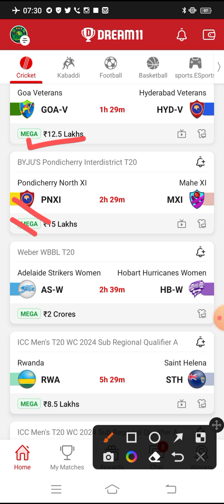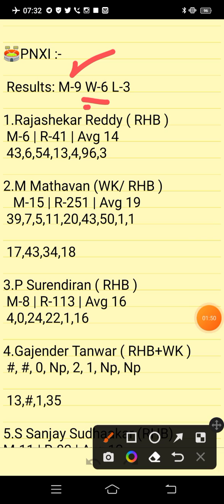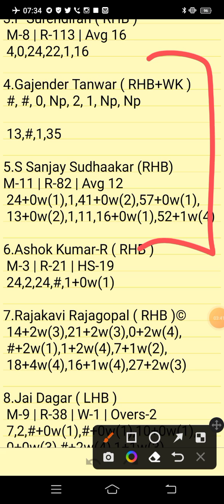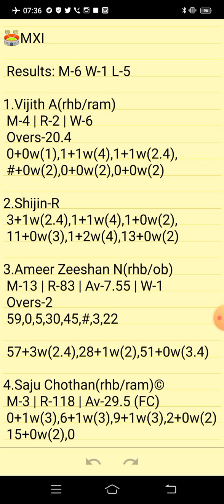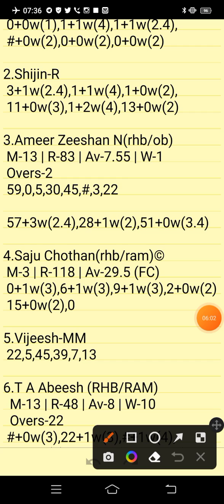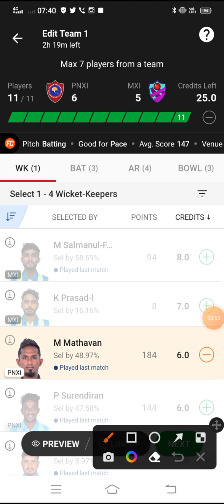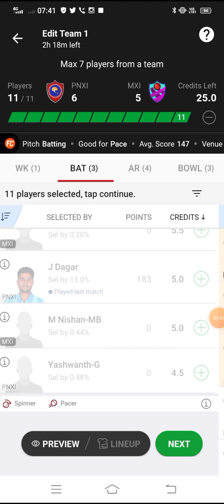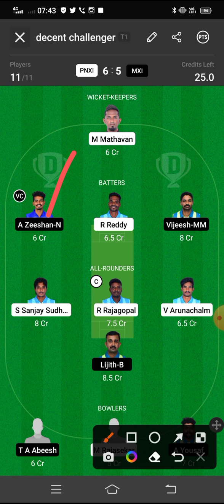PNXI VS MXI | PNXI VS MXI DREAM11 TEAM PREDICTION | BYJU'S PONDICHERRY INTERDISTRICT T20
Own Risk "